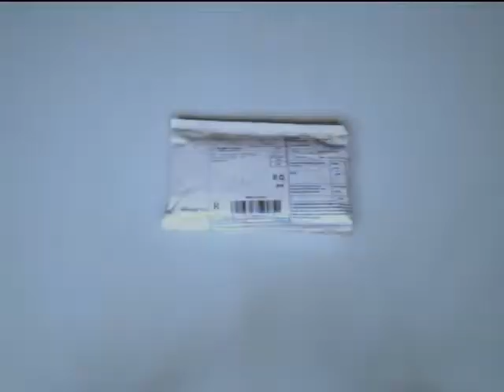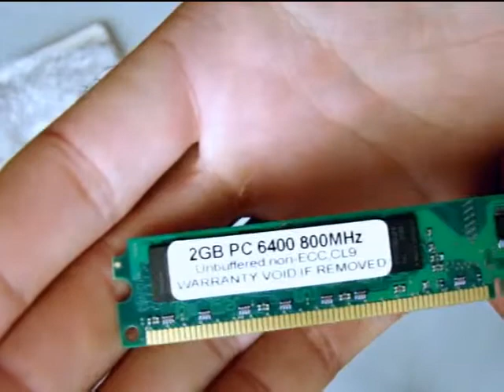Əməli yaddaş (RAM) DDR II 2GB. Plata DDR-2. Aliexpress.com saytından bağlama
Burdan ala bilərsiniz:
(Random Access Memory - Оперативная память)